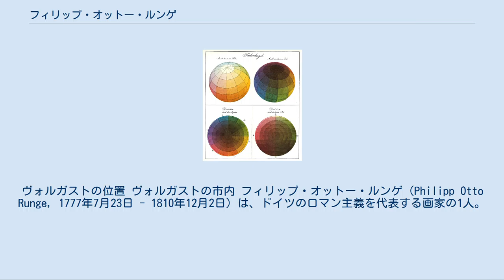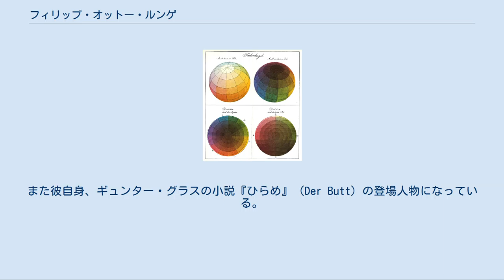フィリップ・オットー・ルンゲ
ヴォルガストの位置 ヴォルガストの市内 フィリップ・オットー・ルンゲ（Philipp Otto Runge, 1777年7月23日 - 1810年12月2日）は、ドイツのロマン主義を代表する画家の1人。
 スウェーデン領ポンメルンのヴォルガストの生まれ。
ドイツの東北端に位置し、ポーランド語名のヴォウォゴシチ Wołogoszcz という名前もある。
 親の仕事を継いで当初商人になったが、画家になりたいとの希望を捨てきれず、コペンハーゲンのデンマーク王立美術院（1799年-1801年）でイエンス・ユールに学び、その後ドレスデン（1801年-1804年）に移り、ドイツのロマン主義絵画を代表する画家のカスパー・ダーヴィト・フリードリヒや詩人のルートヴィヒ・ティークと知り合った。
 ティークを通してそのほかのロマン主義者の仲間と面識をえ、またヤーコプ・ベーメの著作に親しんだ。
1804年、彼はドレスデンの商人の娘、パウリーナ・バセンゲと結婚。
彼女はしばしば彼の絵のモデルを勤めた。
結婚後、夫婦はハンブルクに移る。
 ルンゲは、アカデミーの画家たちと対抗し、北方ロマン主義の最も重要な画家であったカスパー・ダーヴィト・フリードリヒと並び称された。
フリードリヒからはドレスデン絡みの人脈で、好感を持って接してもらっていたらしい。
彼はフリードリヒと違って人物描写に積極的に取り組み、なかでも子どもの肖像画にかけては名声を博した。
 ティークのフランツ・シュテルンバルトの放浪遍歴をテーマにした芸術家小説から着想を得て、彼は、「風景」を巨大な神聖文字（ヒエログリフ）、つまり隠喩や象徴として描くという構想を生み出し、その作品化されたものが、たとえば、「朝」についての二つの作品、「アリオンの航海」、「さまざまな時間」などになった 彼は色の球体によって、芸術論にも貢献を果たしている。
それについて彼は、ヨハン・ヴォルフガング・フォン・ゲーテとも手紙のやり取りを残している。
彼が、初めての三次元の色彩の体系を作り出したのである。
1810年に「色球体」(Farben-Kugel/Color sphere)に関する著書を出版した。
ルンゲの風景と彼の、人間の環境世界を芸術的に描き出すという構想は、彼を総合芸術の先駆者としている。
 またドイツ文学にとっては、彼は自ら若干の詩歌を創作していることもあり、重要な意味合いをもっている。
彼は、ヴァン・デン・マンデルブルームとヴァン・デン・フィッシャーと彼の妻のメルヒェンを活字にとどめ、のちにそれをグリム兄弟に提供した。
また彼自身、ギュンター・グラスの小説『ひらめ』（Der Butt）の登場人物になっている。
 クレメンス・ブレンターノとも彼は文通をする間柄にあり、往復書簡はコンラート・ファイルヒェンフェルトの編纂で刊行されている。